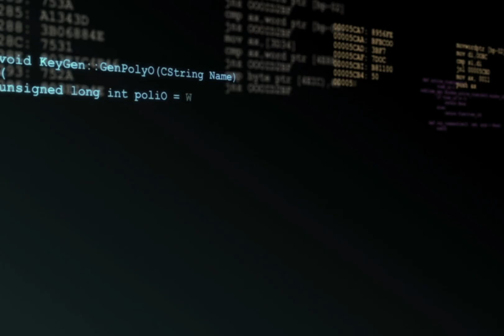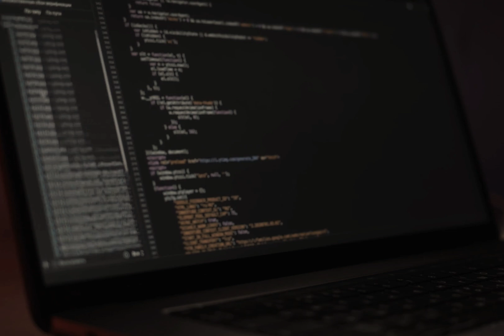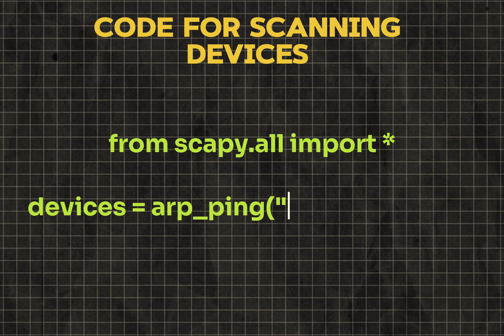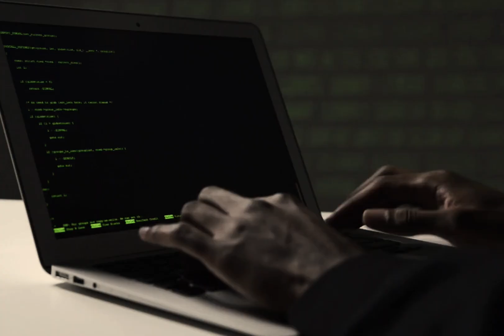Why HACKERS Use PYTHON? | PYTHON USES!!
Python in Hacking |  Reasons to learn Python | Why Learn Python for Cyber Security? | Learn Python to be a Ethical Hacker | Benefits of Python in Ethical Hacking.

🔍 Ever wondered why Python is a hacker's tool of choice? 🐍💻 In this video, we dive into Python's powerful features that make it perfect for hacking and security work. Discover how its simplicity, versatility, and extensive libraries can give hackers the edge they need. 🔐✨ Don't miss out on this dive into the world of Python in hacking!